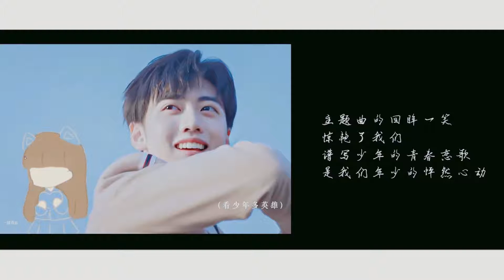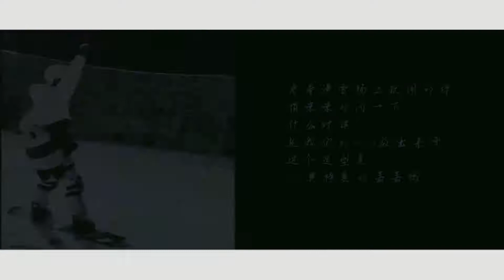【焉栩嘉YanXuJia】蜕变成长的过程，我们一直在！陪伴是最长情的告白，让我们继续携手同行！二十岁的你，请继续奋勇向前！无畏且无惧，走向只属于你的闪光舞台！210922 Fan-made Video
cr.世纪嘉援·焉栩嘉